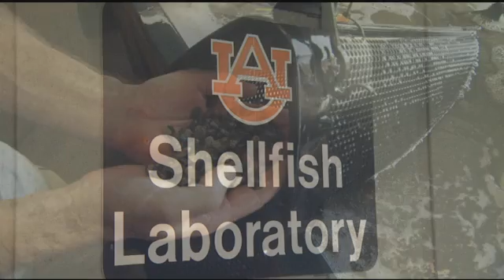Auburn University Post-Gulf oil spill oyster research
Despite the reopening of Alabama's coastal waterways to fishing in mid-August, reminders of the oil spill remain on Dauphin Island.  Fishermen are once again bringing in fresh seafood, but questions remain about the safety of their catch.